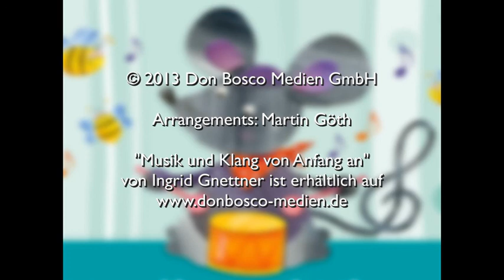Musik und Klang von Anfang an - Ingrid Gnettner, Martin Göth - Hörproben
Für kleine Kinder ist es ein Hochgenuss, Töne zu erzeugen, Geräusche zu machen, Klängen zu lauschen und sich im Rhythmus dazu zu bewegen. Sie patschen in die Hände, probieren aus, wie der Spielzeugeimer klingt, und freuen sich, wenn sie bekannte Töne wiederentdecken. Ingrid Gnettner greift diese ursprüngliche Begeisterung für alles, was klingt, auf und entwickelt daraus Spiele mit Alltagsmaterialien, Körper- und Orffinstrumenten, die den Krippenkindern elementare und lustvolle Erfahrungen mit Klang, Rhythmus und Bewegung ermöglichen. Auf der beigefügten CD: alle Lieder des Buches und Playbackversionen. (ISBN: 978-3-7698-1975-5)

Direkt zur Hörprobe springen:
01. Musik macht Spaß! 00:06
02. Mein schönstes Instrument 00:31
03. In unserm Zimmer 00:56
04. Küchenmusik 01:20
05. Wir machen Schuhmusik 01:46
06. Klick und klack 02:10
07. Musikanten, spielt ein Lied 02:35
08. Indianer 03:01
09. Land der Stille 03:26
10. Wir machen jetzt Musik 03:51
11. Macht es wie die Vögel 04:16
12. Unser Orchester 04:41
13. Zum Tanzen brauchen wir 05:06
14. Schüttellied 05:31
15. Tanzlied 05:56
16. Fliege, kleiner Schmetterling 06:21
17. O lala koko 06:46
18. Musikanten sind wir heute 07:11
Playbacks mit Melodiestimme
19. Musik macht Spaß! 07:36
20. Mein schönstes Instrument 08:01
21. In unserm Zimmer 08:26
22. Küchenmusik 08:51
23. Wir machen Schuhmusik 09:16
24. Klick und klack 09:41
25. Musikanten, spielt ein Lied 10:06
26. Indianer 10:31
27. Land der Stille 10:56
28. Wir machen jetzt Musik 11:21
29. Macht es wie die Vögel 11:46
30. Unser Orchester 12:11
31. Zum Tanzen brauchen wir 12:36
32. Schüttellied 13:01
33. Tanzlied 13:26
34. Fliege, kleiner Schmetterling 13:51
35. O lala koko 14:16
36. Musikanten sind wir heute 14:41
Gesamtspielzeit: 50:32